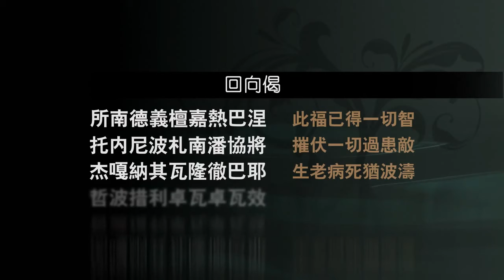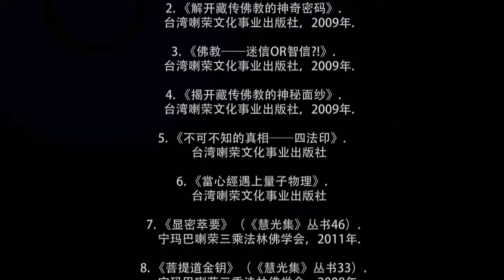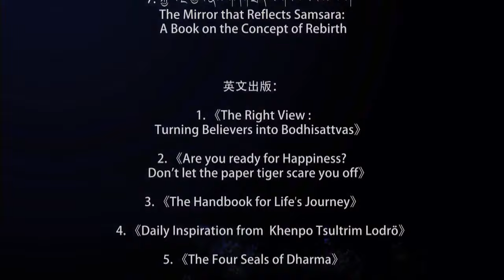佛教的修行次第